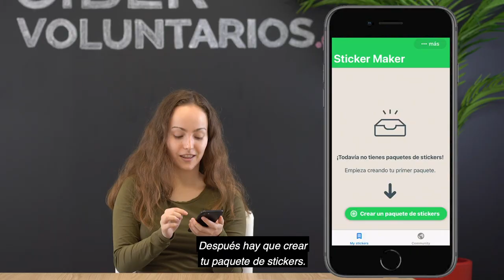Cómo crear 'stickers' de WhatsApp en un minuto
Este mes en la sección ’Tecnología clara’ de Boadilladigital, Cibervoluntarios.org explica en un minuto la forma en la que crear 'stickers' o pegatina en español, en la famosa aplicación de mensajería.

Este videoconsejo es fruto de la colaboración entre la fundación Cibervoluntarios.org y Boadilladigital.es, en la sección ‘Tecnología clara‘, con intención de reducir la brecha digital en la sociedad española con ejemplos concretos y prácticos.